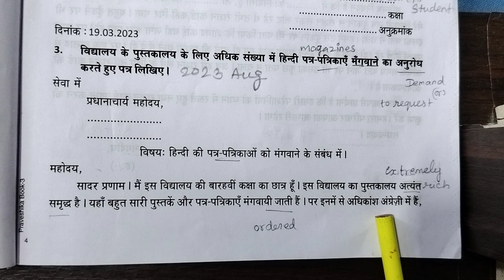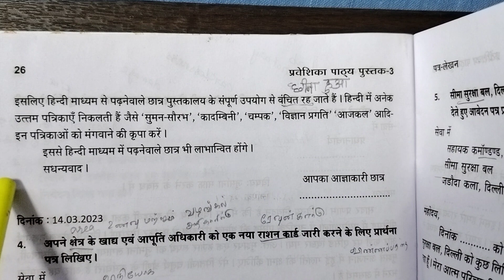praveshika ,letter writing ,book